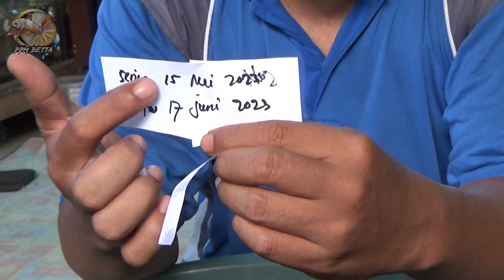PEMINDAHAN BURAYAK DARI BASKOM KE STYROFOAM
Alhamdulillah burayak usia satu bulan dua hari kini sudah bisa kita pindahkan media dari media baskom ke media styrofam. Semoga burayaknya sehat selalu hingga sampai masa sortir nanti..

Untuk melihat postingan ikan PPM Betta Sappo ku bisa kunjungi